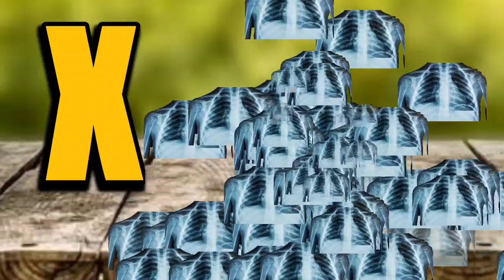Aloo Kachaloo Beta Kahan Gaye They | आलू कचालू बेटा कहाँ गए थे | Hindi Baby Rhymes